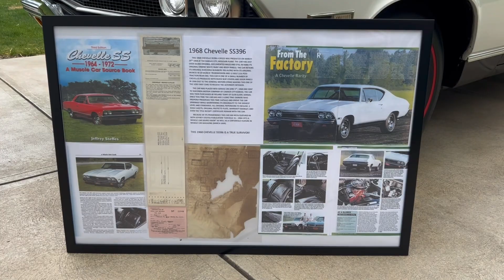1968 Chevelle SS396 Survivor! Available at